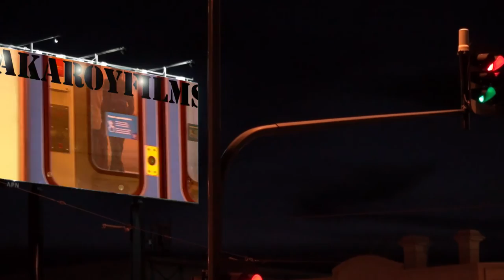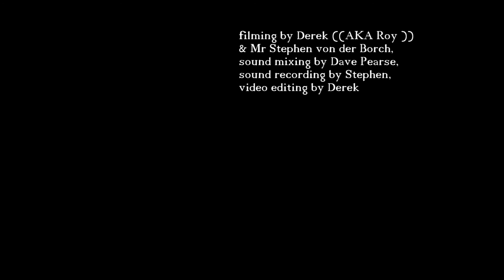the INCREDIBLE Nick Panousakis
The guitar maestro and his pals, Andrew Bignell on drums and Damien Steele Scott on bass, lift the roof off the Semaphore Workers Club.